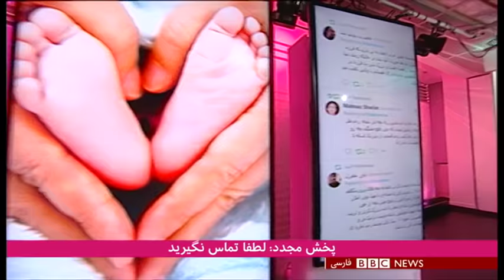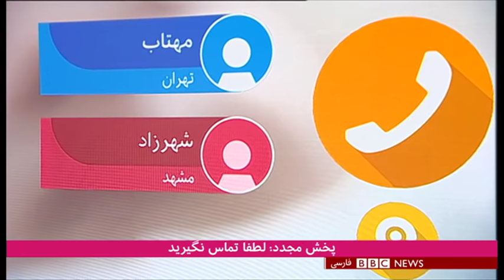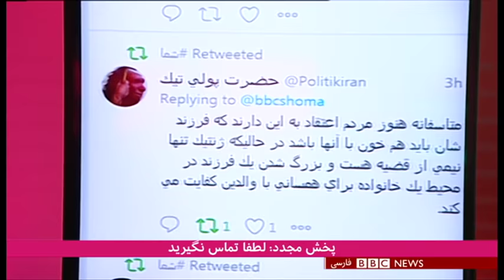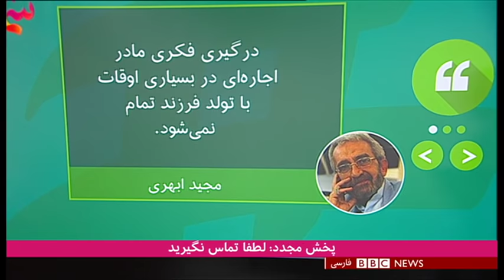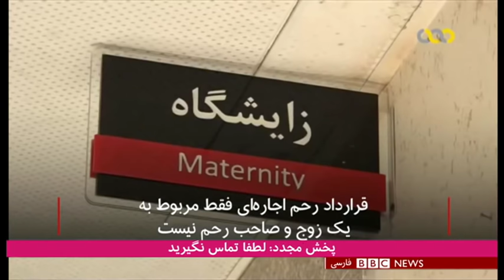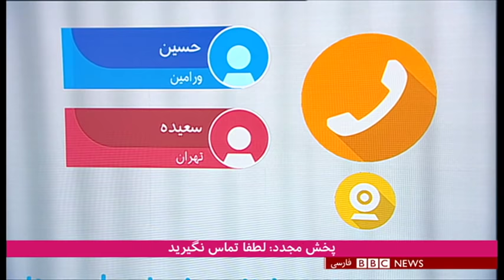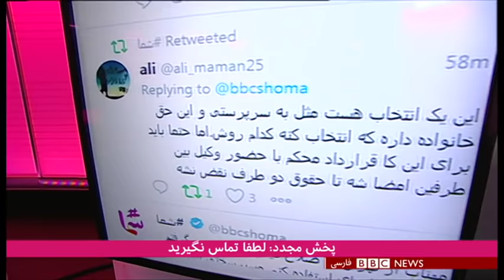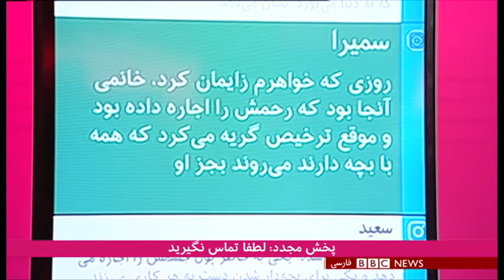شما: رحم اجاره‌ ای و مسائل اقتصادی، حقوقی و عاطفی آن در ایران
همراه با مجموعه برنامه‌های "صد زن" در بی‌بی‌سی، این برنامه به "رحم اجاره‌ای" و مسائل اقتصادی، حقوقی و عاطفی آن در ایران اختصاص دارد.

تجربه تعدادی از مخاطبان و همچنین نظر یک کارشناس حقوقی را در این برنامه بشنوید.